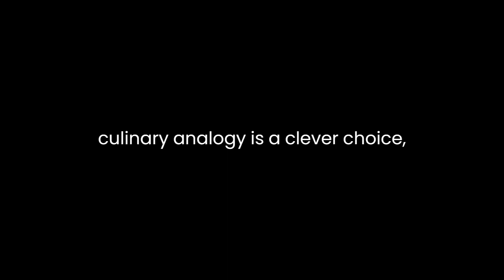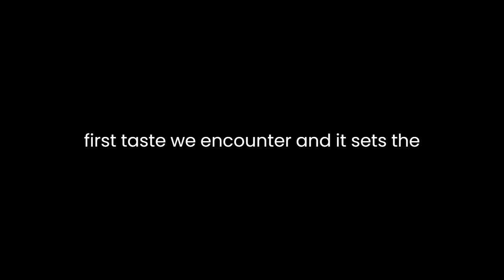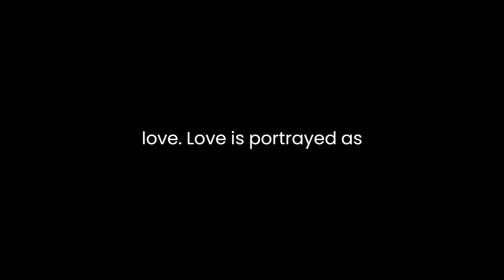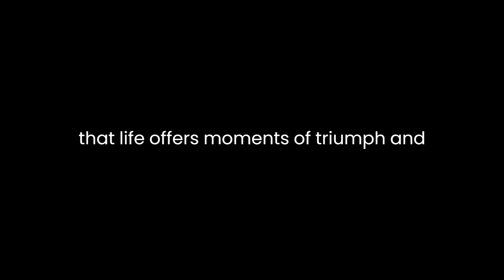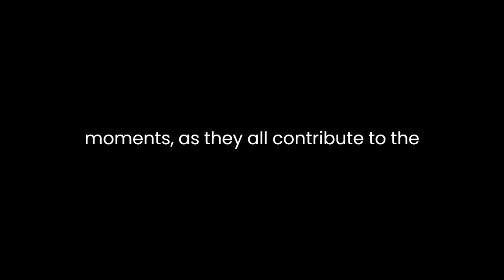"8 Course Meal For The Soul" By Pravin Agarwal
"8 Course Meal for the Soul" by Pravin Agarwal is a thought-provoking and introspective piece of literature that takes readers on a journey of self-discovery and personal growth. Through its vivid imagery, profound symbolism, and compelling narrative, the poem explores the various facets of human existence and the nourishment that the soul seeks.The poem begins by presenting life as an "8 course meal," a metaphor that immediately engages the reader's imagination. This culinary analogy is a clever choice, as it allows Agarwal to draw parallels between the physical sustenance provided by food and the emotional and spiritual sustenance needed by the soul. Just as a well-prepared meal offers a variety of flavors and textures, life too provides a rich array of experiences, both bitter and sweet.As the poem unfolds, the first course is introduced: "Disbelief." Here, Agarwal suggests that skepticism is the starting point of our journey through life. It is the first taste we encounter, and it sets the tone for the entire meal. This course represents the doubts and uncertainties that we all face, emphasizing the importance of questioning and seeking truth.The second course, "Hope," is described as a "salad of life." This imagery conveys the idea that hope is a refreshing and essential part of our existence. Just as a salad cleanses the palate, hope rejuvenates the soul and gives us the strength to persevere in the face of adversity. The poet's choice of a salad also hints at the idea that hope, like vegetables, requires cultivation and nourishment.Next, the poem explores the course of "Love." Love is portrayed as a dish that is both bitter and sweet, much like the complexity of human relationships. The metaphor of love as a dish suggests that it is an integral part of the human experience, one that can bring both joy and heartache. The inclusion of "love" in the meal serves as a reminder of its transformative power.The fourth course, "Failure," is presented as a bitter course. Failure is a universal experience, and the poem acknowledges that it can be difficult to digest. However, Agarwal suggests that failure, like the other courses, has its purpose in shaping our character and teaching us valuable lessons."Success" is the fifth course, and it is described as a "gourmet delight." This choice of words reflects the idea that success is a rare and exquisite experience. Just as a gourmet meal is savored and appreciated, success should be cherished and celebrated. It is a reminder that life offers moments of triumph and achievement.The sixth course, "Friendship," is depicted as a comforting and nourishing dish. Friends are likened to spices that add flavor to our lives. This metaphor underscores the importance of social connections and the role of friendship in enriching our experiences.The seventh course, "Change," is presented as a spicy and unpredictable course. Change is often challenging to embrace, but it is an inevitable part of life. The use of "spice" as a metaphor highlights the idea that change can add excitement and variety to our existence.Finally, the poem concludes with the eighth course, "Death," which is described as a dessert. This choice of imagery is particularly powerful, as it suggests that death is the culmination of life's experiences, much like dessert is the final course of a meal. While death is portrayed as sweet, it also carries a sense of finality, reminding us of the impermanence of life.Throughout "8 Course Meal for the Soul," Pravin Agarwal skillfully uses culinary metaphors to explore the human experience. The poem encourages readers to reflect on the different courses of life and their significance. It prompts us to embrace both the bitter and sweet moments, as they all contribute to the richness of our journey. Ultimately, the poem invites us to savor the fullness of life and appreciate the nourishment it offers to our souls.